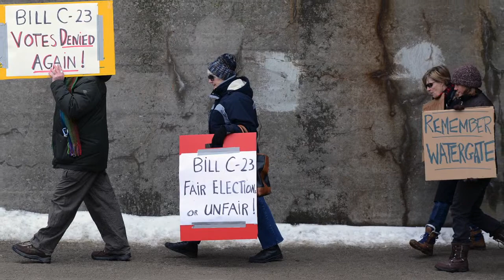Rick Salutin: Fair Elections Act suppresses voters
How the Fair Elections Act mimmicks U.S. attempts to suppress youth and minority voters.